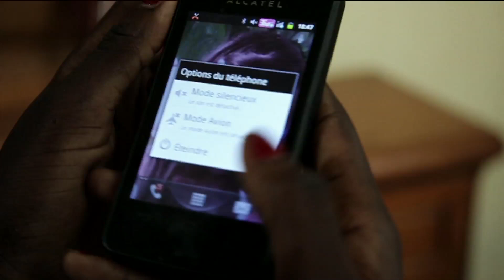Dikoon episode 3